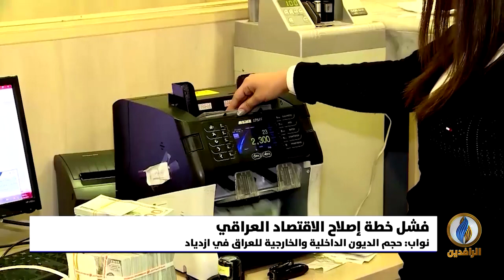أبرز الأخبار الاقتصادية على قناة_الرافدين ليوم الجمعة في